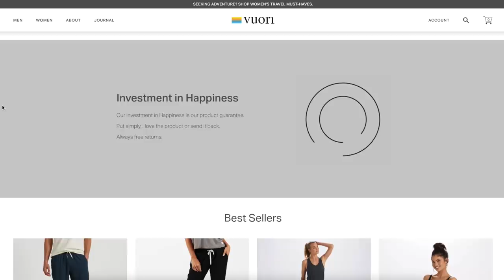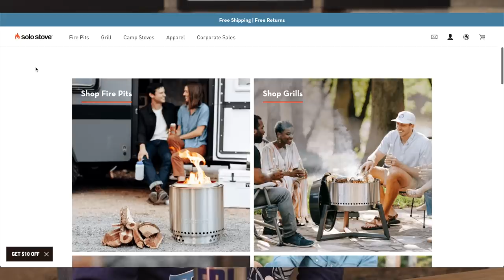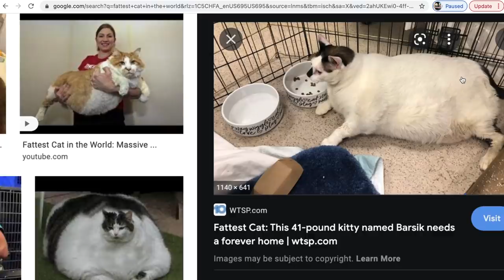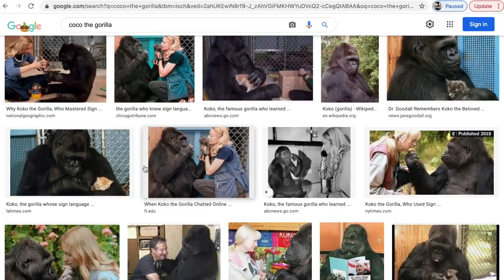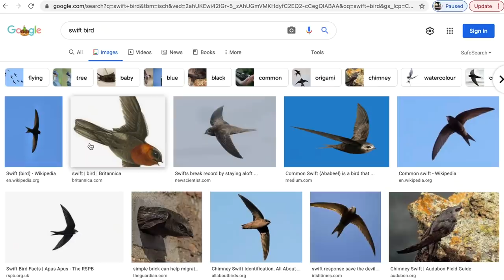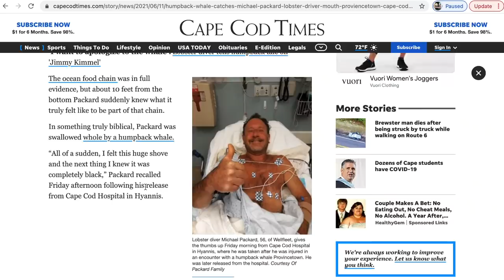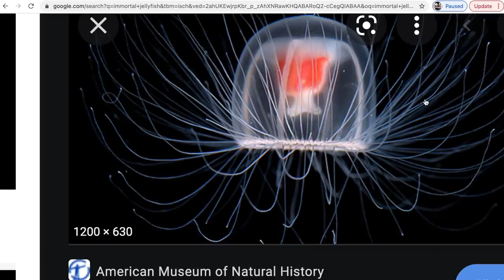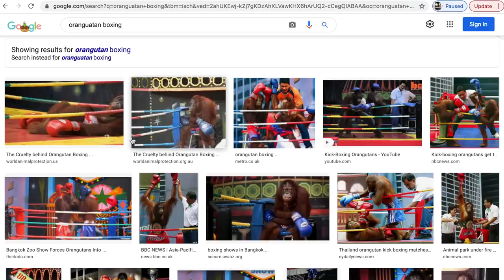Nateland | Ep #66 - Animals Pt. 2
On this week's podcast, we're once again learning about animals. The guys debate whether a whale would deliberately swallow a human, can a jellyfish really be immortal, and what really happens at the blessing of the pets.

0:00 - Weekend recap
12:35 - Comment Roundup
34:24 - What the guys have been up to?
44:50 - Blessing of the Animals and what animals we've owned
54:55 - Interesting animal facts
1:07:20 - Birds, worms, and koalas
1:12:12 - Swallowed by a whale and the dumbest animals
1:21:51 - Animals that disrupted professional sports
1:25:23 - Immortal jellyfishes
1:29:00 - Operation cat drop and orangutan boxing

* Vuori is an investment in your happiness.
* Get yourself some of the most comfortable and versatile clothing on the planet at VUORI.COM/NATE
* Go to VUORI.COM/NATE and discover the versatility of Vuori Clothing.

* For a limited time, our listeners can get 25% off and zero delivery fees on their first order of $15 or more, when you download the DoorDash app and enter code NATE.

* Get the perfect fire pit for those Fall nights and make your backyard a destination with a spectacular fire pit from Solo Stove.